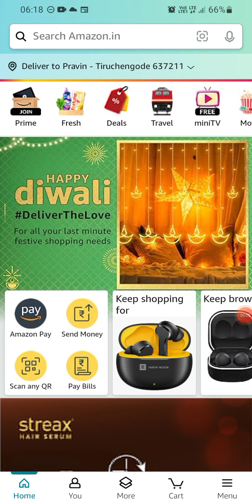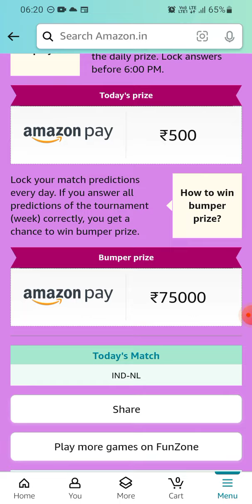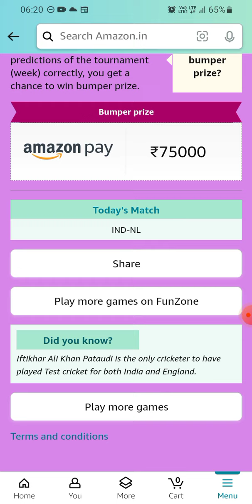Amazon Predict & win | World Cup | 12 November 2023 | ₹75000 | ₹500 | Today Answers | Win Amazon Pay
Predict the answers and get a chance to win Rs.100 Cashback or boAt Nirvana 751 ANC Headphones.